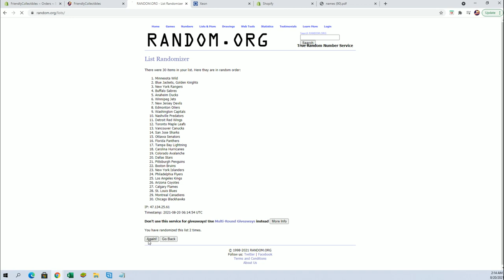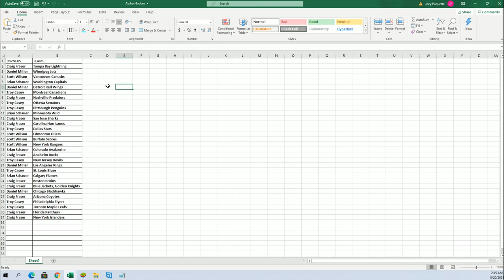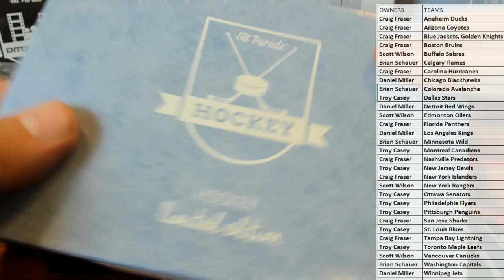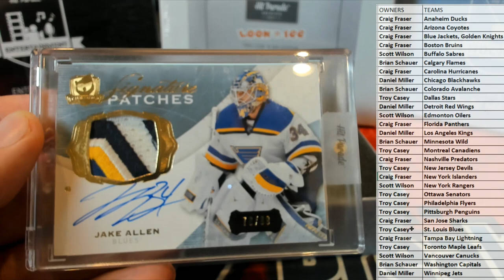BOX ID 21HPS11HOCK103 Purchase 2 Teams 202021 Hit Parade Hockey Limited Edition Series 11